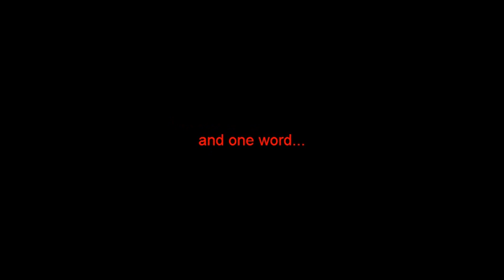good ol days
freshman we were